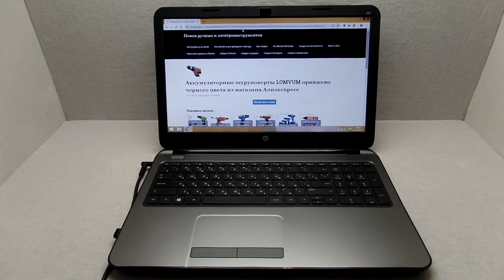Аккумуляторные шуруповерты LOMVUM оранжево черного цвета из магазина Алиэкспресс